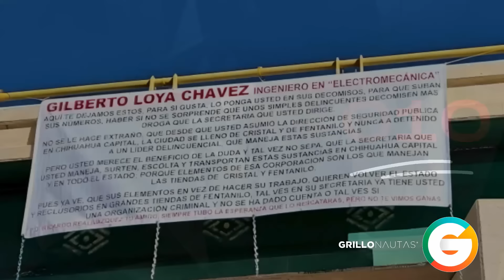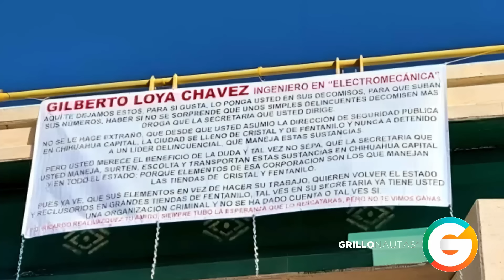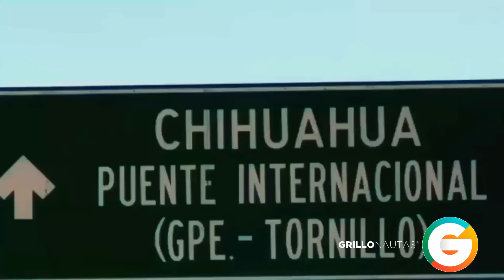El “010" del Cártel de Sinaloa fue levantado y abandonado con más de 300 kilos de drog@